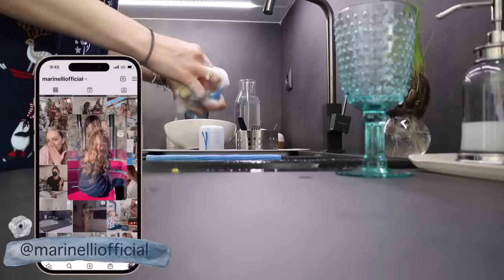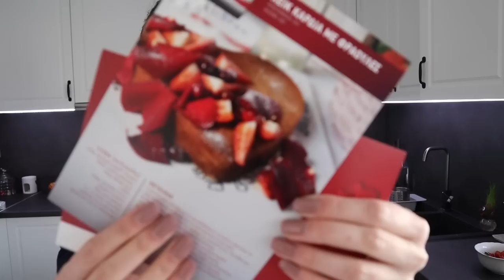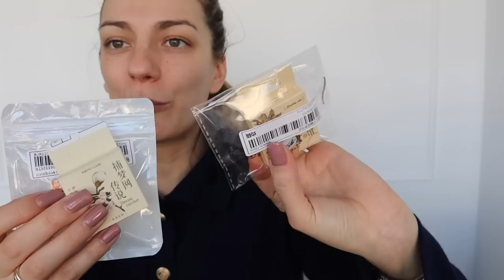SHEIN haul & δωράκι για εσάς | Marinelli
◈ Shein:
-Hair Tool Set:

xoxo
Marinelli ♥